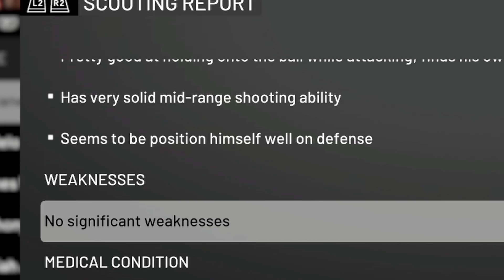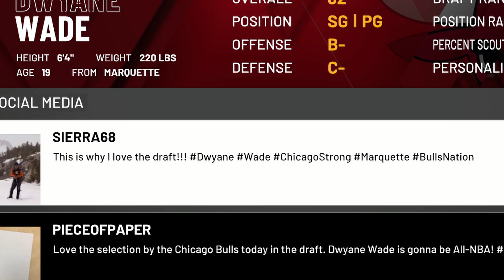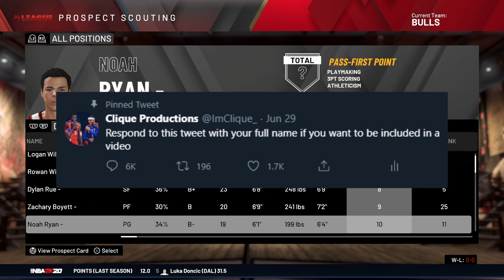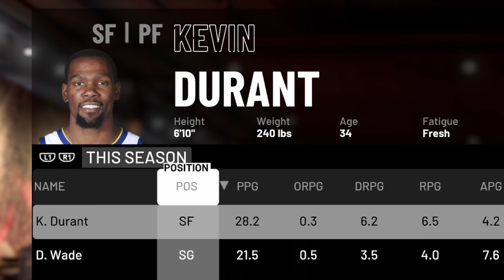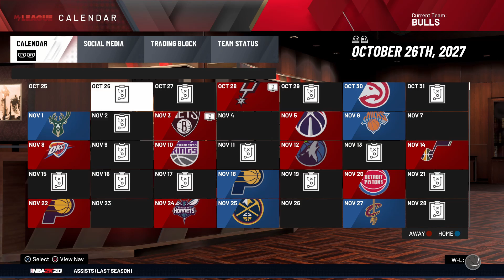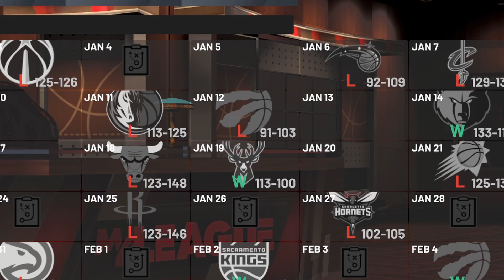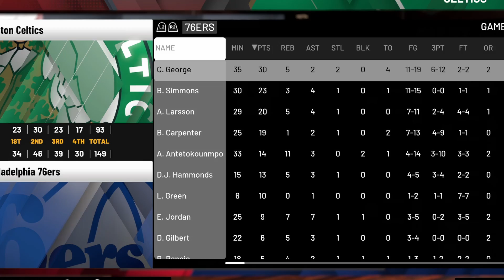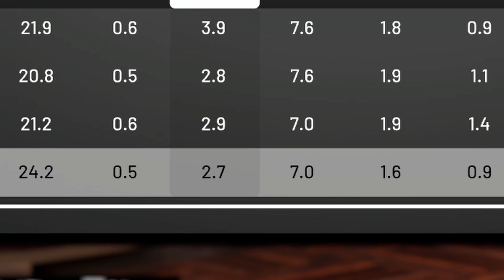DWYANE WADE’S NBA CAREER RE-SIMULATION | BETTER OR WORSE IN THE MODERN DAY? | NBA 2K20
Dwyane Wade is one of the most loved and respected players of all time, and rightfully so - despite a pretty solid list of injuries sustained throughout his career, Wade still managed to win three championships, one while fully leading Miami in his third season, and had multiple legitimate MVP caliber seasons. But... what would happen if we ran it back? Could DWade be one of the top 10 players ever in the modern day NBA, with injuries not being a factor? Well... i guess that's why I kinda made a video of it to see what would happen it shall be up there for you to watch